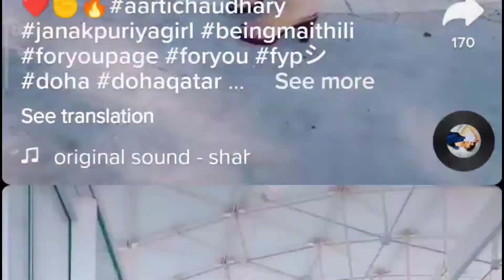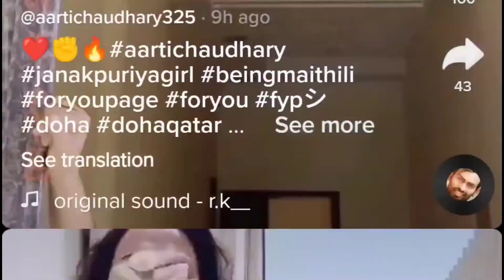aarti chaudhari ticktok star ✨ dance Hindi old songs